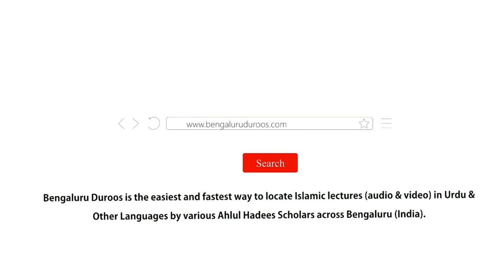Aadaab-e Zindagi (Ep 18) | Khaane Aur Peene Ke Aadaab (Part 1) by Shaykh Abdul Haseeb Madani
Topic (Day 18): Khaane Aur Peene Ke Aadaab (Part 1)

٠٠٠٠٠٠٠٠٠٠٠٠٠٠٠٠٠٠٠٠٠٠٠٠٠٠٠٠٠٠٠٠٠٠٠٠٠٠٠٠